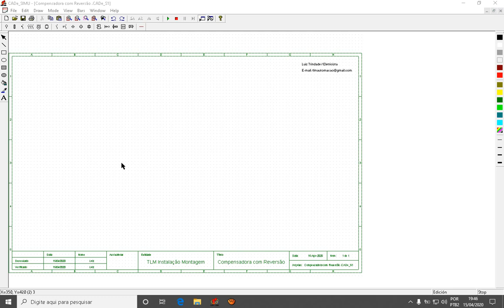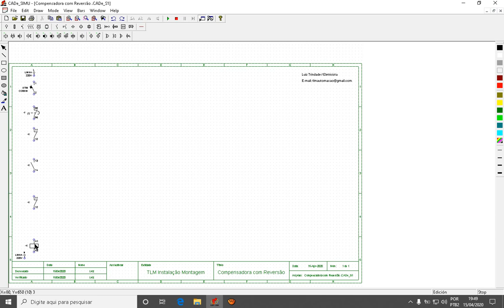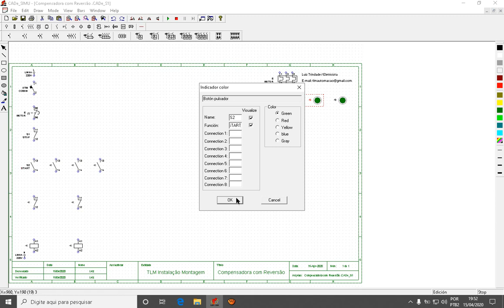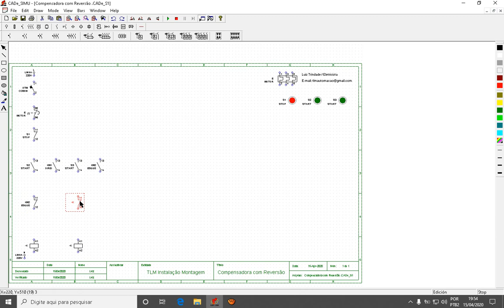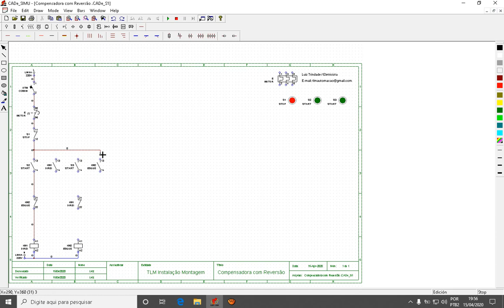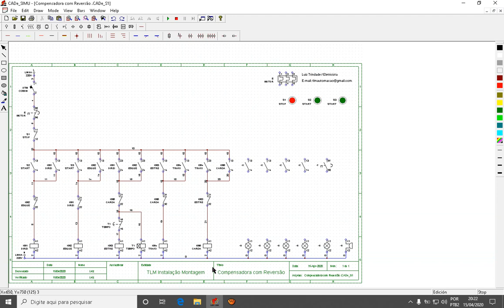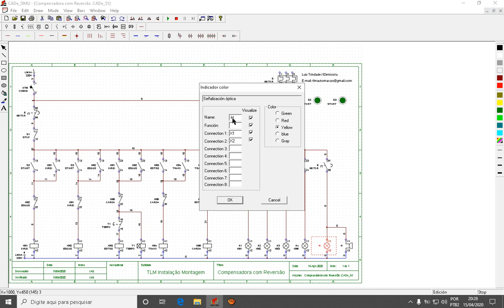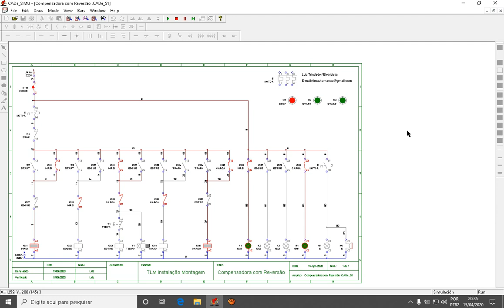Comando Auxiliar Chave Compensadora com Reversão em Três Passos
Nesta logica de comando auxiliar de uma partida compensada com reversão eu mostro em três passos como ela é montada... É o ideal para que está começando em comandos elétricos ou faz tempo que não trabalha com comandos !!!